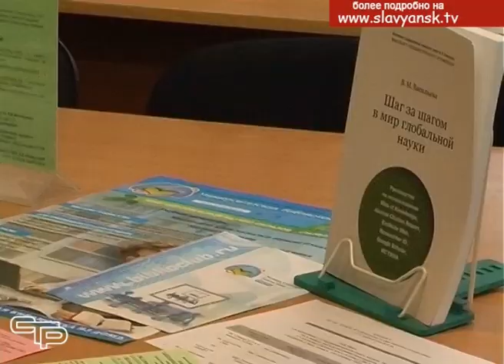«За честь вуза»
Не каждый небольшой город, как наш, может гордиться, что имеет свое высшее учебное заведение. Славянску-на-Кубани повезло. 25 лет назад здесь был создан филиал Армавирского государственного педагогического института, который за четверть века неоднократно менял название, сейчас это филиал Кубанского государственного университета, но не изменял своим традициям - готовить высококлассные педагогические кадры. В конце учебного года по уже сложившейся традиции в филиале прошел праздник
«За честь вуза», на котором чествовали лучших студентов и преподавателей. С подробностями мои коллеги.